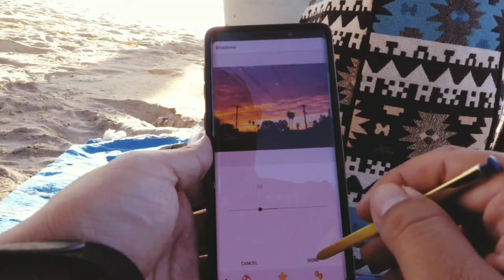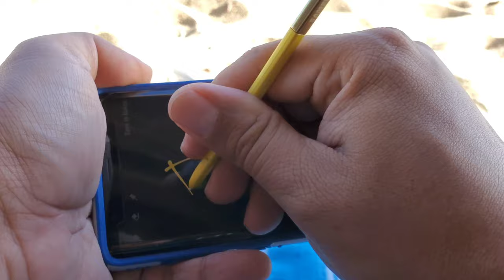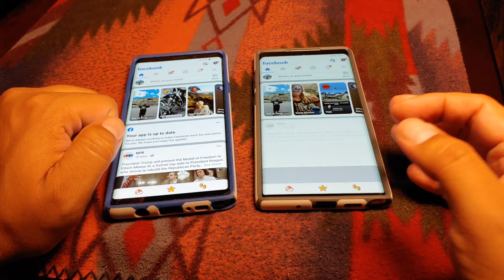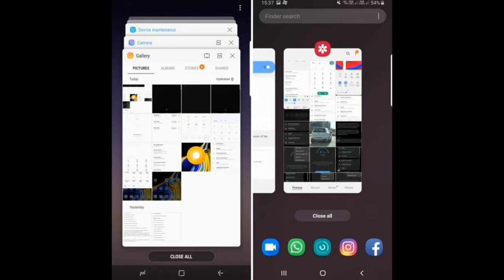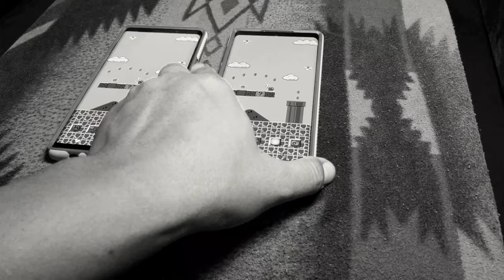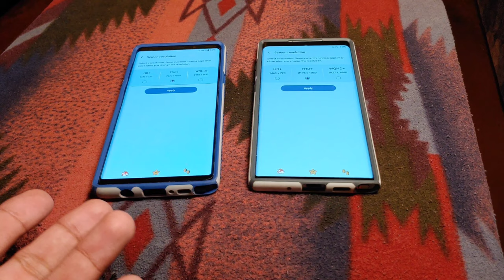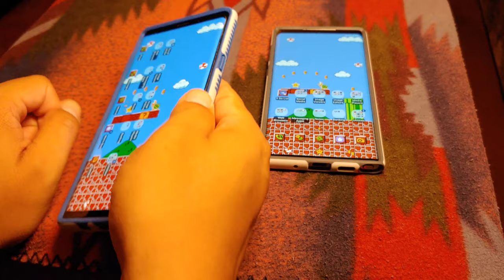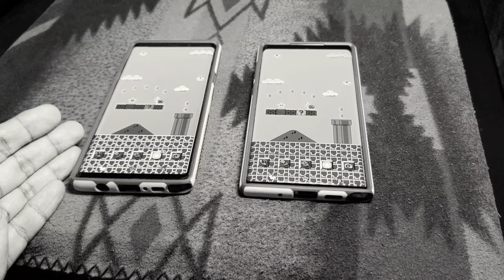Note 9 One Year Later | Should You Upgrade To Note 10 Plus?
*This entire video was edited on the Note 10 Plus with Kinemaster. Samsung Galaxy Note 9 VS. Note 10 Plus | Face Off!